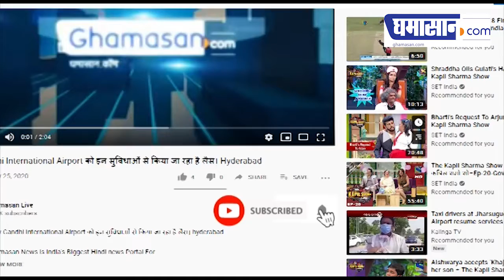Varanasi की Kotwali के कोतवाल हैं बाबा काल भैरव | Ghamasan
मोक्षदायिनी गंगा के तट पर बसी वाराणसी नगरी की सिटी कोतवाली में एक अनूठी मिसाल देखने को मिलती है। यहां पर सिटी कोतवाल की कुर्सी पर स्वयं बाबा काल भैरव विराजित है।